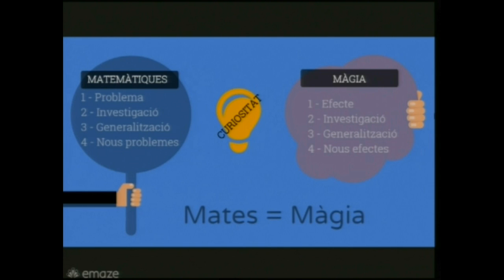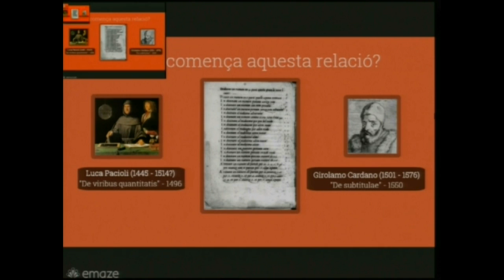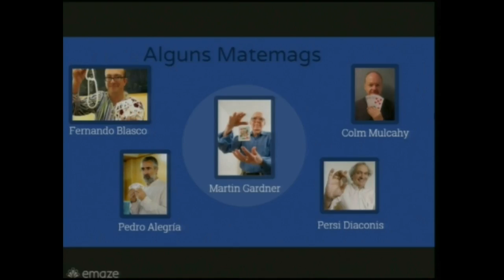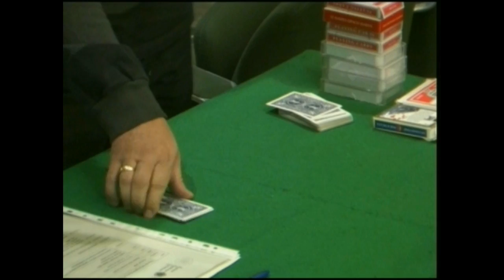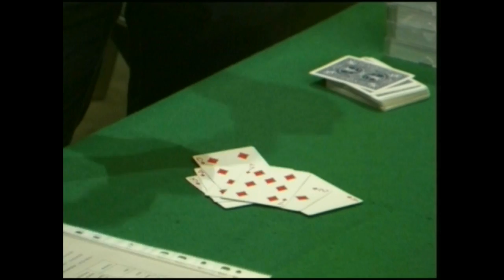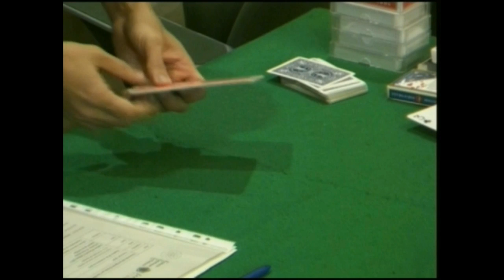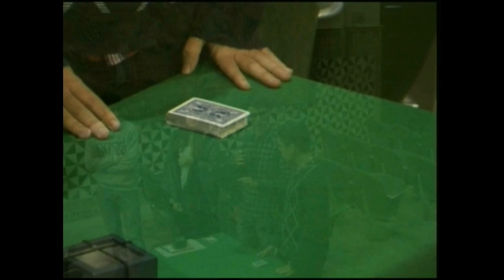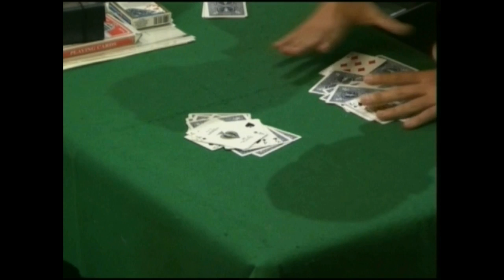Acte de cloenda del curs Bojos per les matemàtiques 2015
Barcelona. 28/11/2015. Bojos per les matemàtiques és un curs d’un any de durada dirigit als estudiants del primer any de batxillerat de la modalitat de ciències i tecnologia, que tenen un especial interès per les matemàtiques. L’objectiu principal d’aquest projecte és fomentar la vocació científica i, especialment, l’entusiasme per les matemàtiques d’aquests joves. En aquest acte de cloenda es lliuraren els diplomes als participants d’aquest curs.